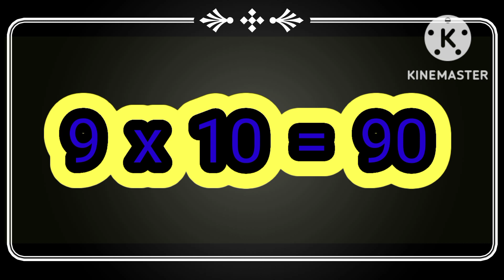9 Ka Table (Chhote Baccho Ke Liye)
9 Ka Table Chhote Baccho Ke Liye @table
Cute baby 🥰🥰